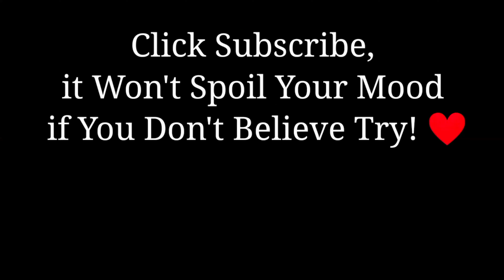The Best Drifting Compilations In The World! 😱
In this Video, We Present To You The Best Drifting Compilations In The World,
If You Liked This Video, Please Share And Like, And if This is Your First Time Visiting our Channel, Do Not Forget To Subscribe And Activate The Bell To Receive All New 🔔